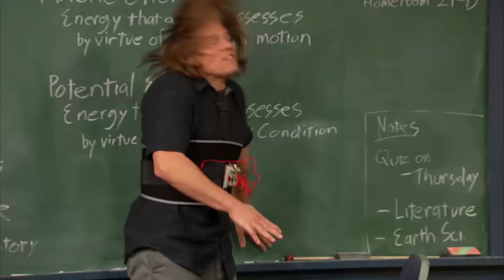School of Rock | 'Our Time Is Now' Official Original Song Music Video | Nick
Get ready to get down, 'cause it’s time to rock out to School of Rock’s original hit song ‘Our Time Is Now’! Catch new episodes of Nickelodeon's School of Rock Saturdays at 8:30pm/7:30c!